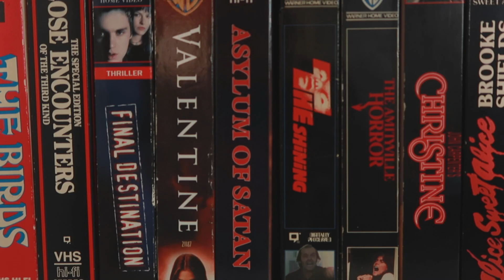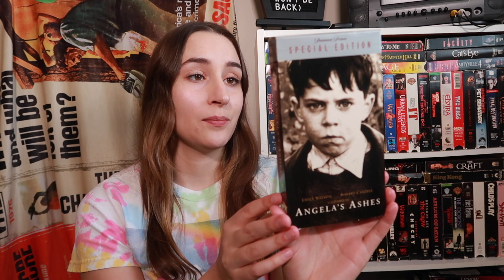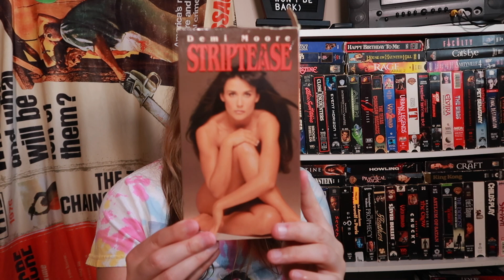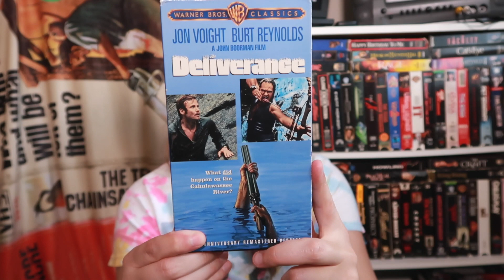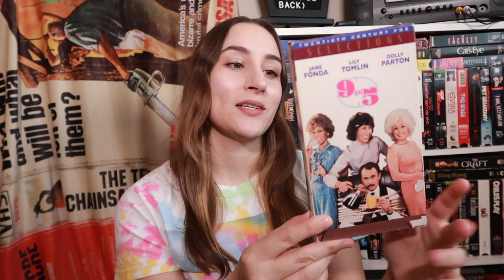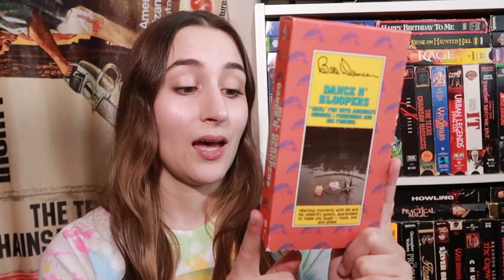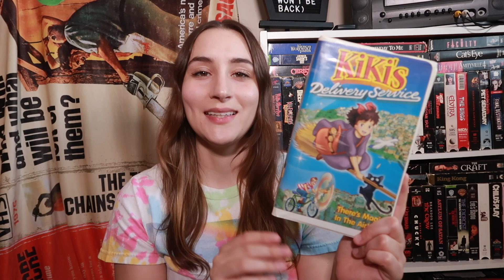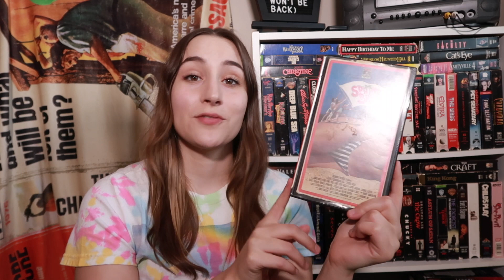My VHS Collection | Part 2 (Non-horror)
Part 2 of going through my non-horror vhs tapes!